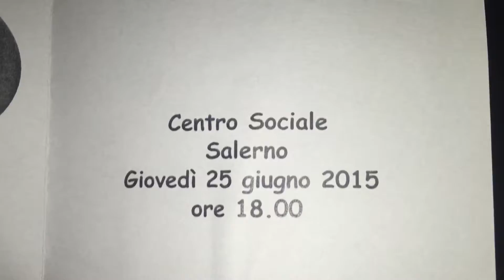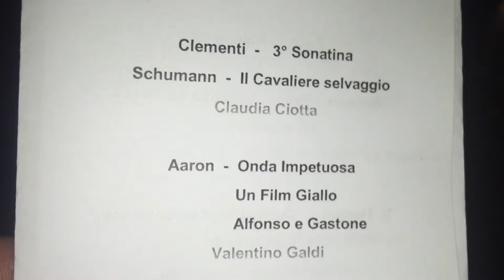Valentino e Gianmarco